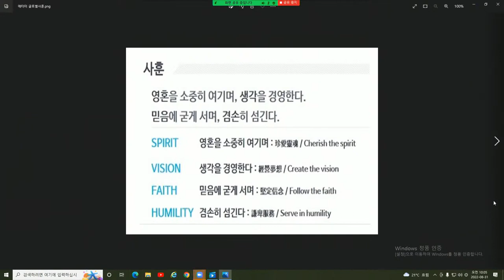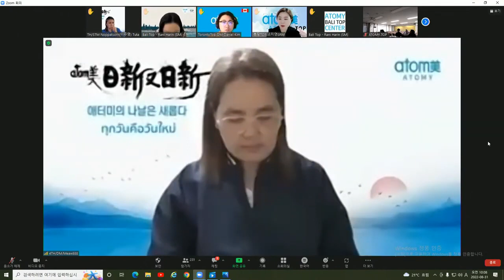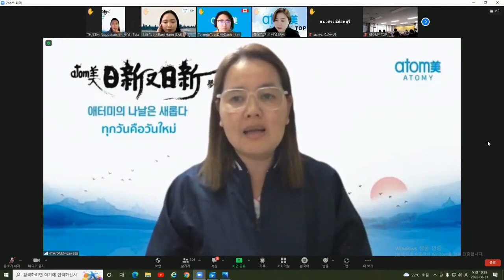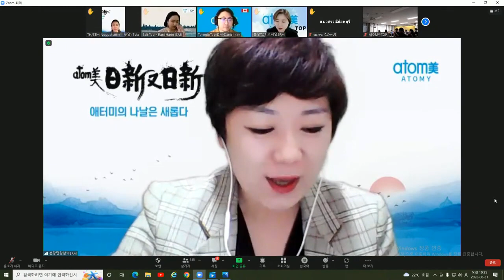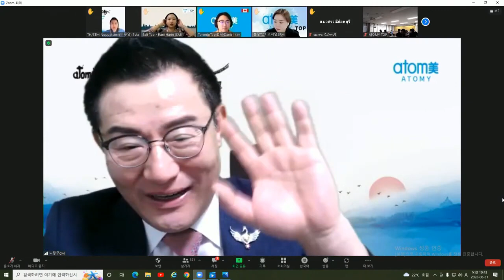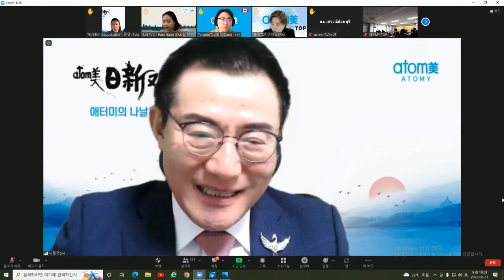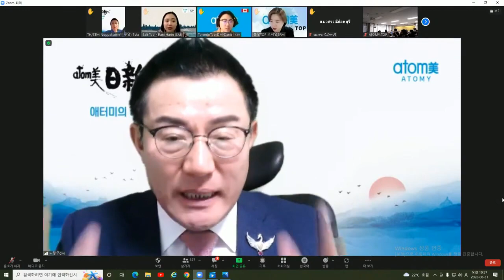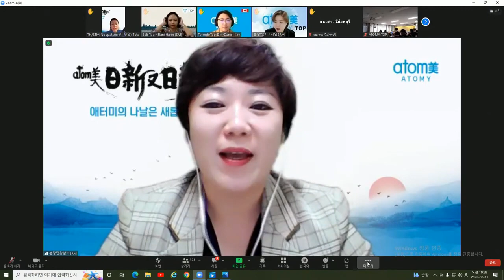애터미TOP 수요 글로벌 통함조회